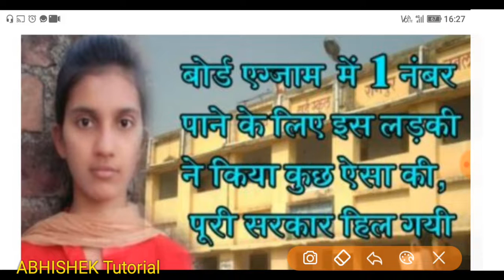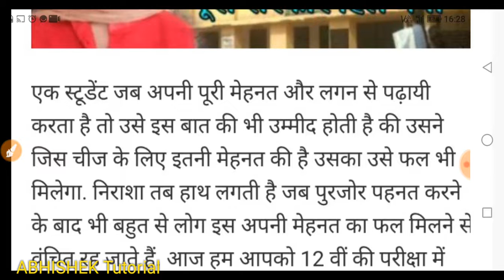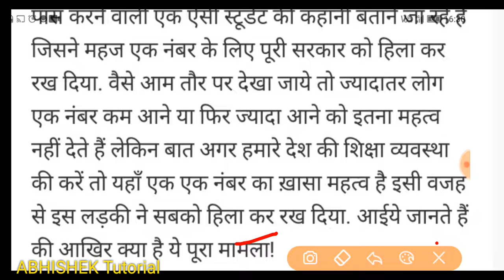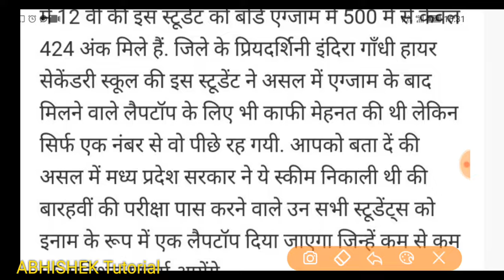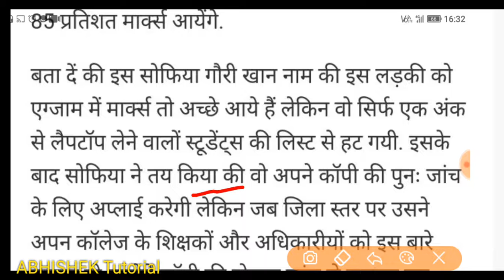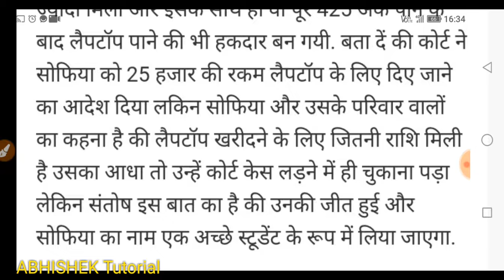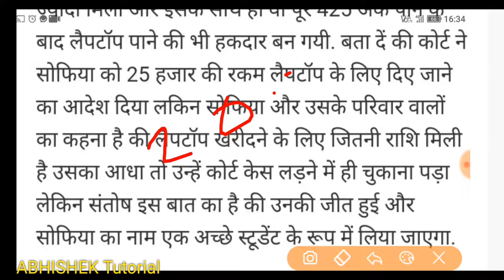12th ki ek ladki jo sarkar ko hila kar rakh di/ Salam hai aapki himmat ko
Tricky maths For All Competitive Exams

Agar aap kisi bhi Competitive exams ki taiyari kar rahe hain to ye channel aapke liye hai..ispe maths ka complete course karaya ja raha hai bilkul zero level se..aisi tricks ke sath jo aapne pahle nahi dekhi hogi..to channel ko subscribe jarur kar le isse daily class ki notification aapko milti rahegi thank you!